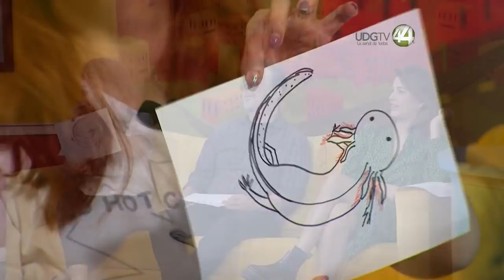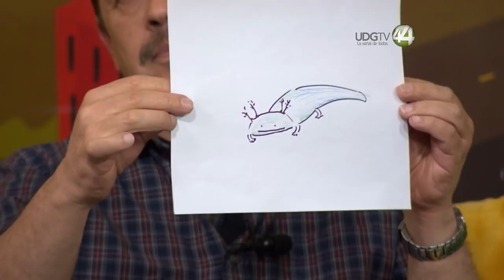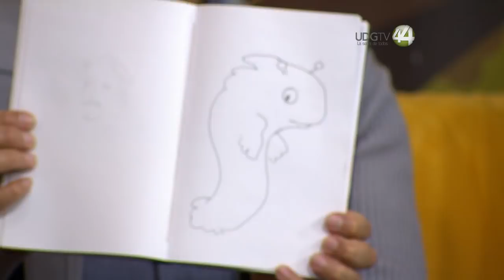ChoraTV Programa 40/2022 ft. Nash Baptiste y Clarisa Navarro LaPuraClara /Marco Vulgo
¡Las chicas poderosas al ataque! Nash Baptiste y Clarissa Navarro son ya una realidad en nuestro programa. Muy pronto podremos disfrutar de sus aportaciones, pero por lo pronto, ¡les damos la bienvenida!

Talento: Jis, Trino y Paco Navarrete.
Realización, producción y redes: Juan Pablo Martínez "Camichín"
Guión y creatividad: Trino, Jis, Paco Navarrete y Juan Pablo Martínez "Camichín"
Asistente de sonido y cámara en locación: Daniel Navarrete
Produccion: Canal44 UDG / Marisa Cruz
Edición: Marisa Cruz y Juan Pablo Martínez

Gracias infinitas a nuestros Patreons.